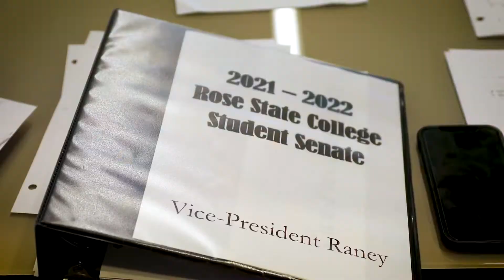A Day in the Life of a Raider